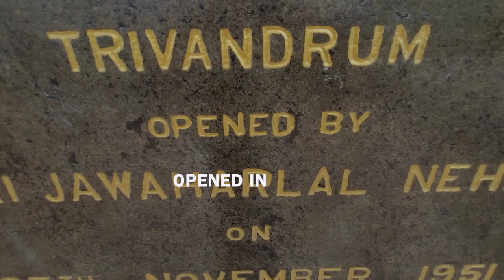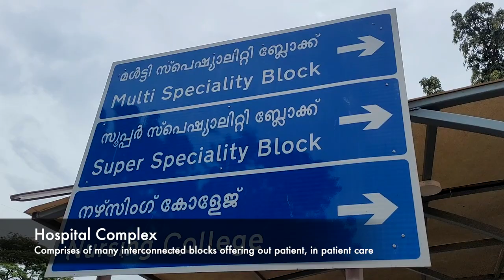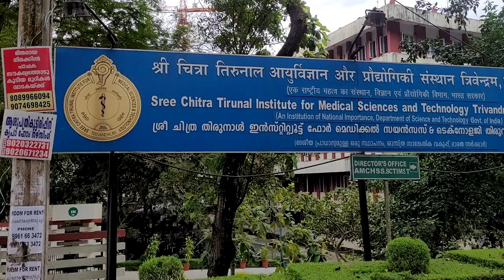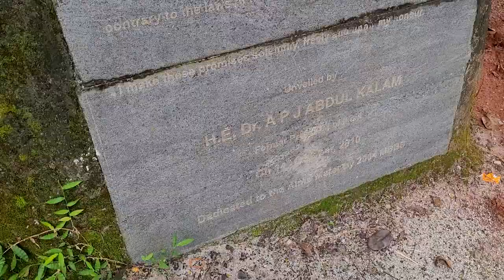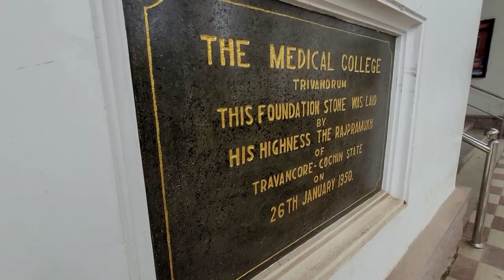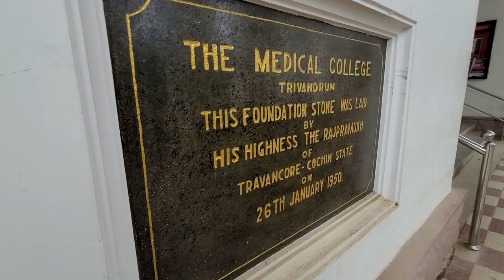My College Tour - Government Medical College , Trivandrum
Welcome to TMC!
Here, I take you on a campus tour of Government Medical College, Thiruvananthapuram.

Watch as you go on a journey through the oldest and most prestigious medical college in Kerala. Hope it serves as an inspiration to future aspirants and rekindle memories for former students.